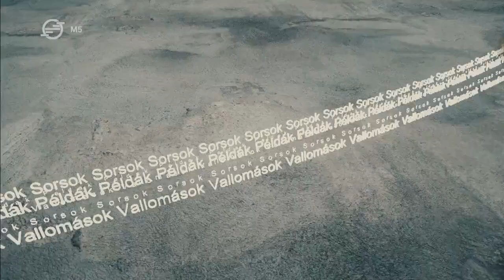Bakos-Kiss Gábor színművész - Kontúr, 2023. december 2.